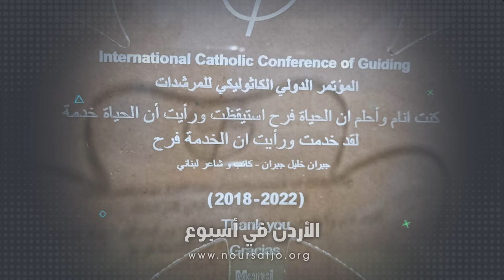بمشاركةِ الوفدِ الأردني المؤتمرُ الدولي الكاثوليكي في مدينة كالي كولومبيا